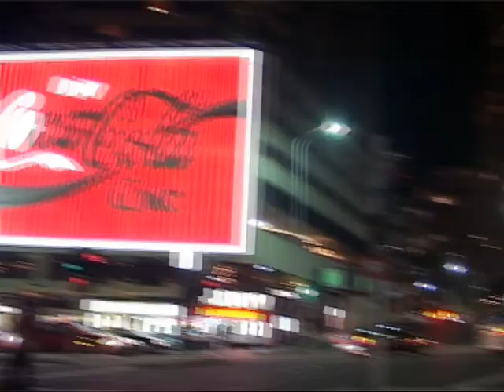The Rock Building Society -- Your Money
When Junior was given the task of compelling Central Queenslanders to stick with their local building society, The Rock, instead of putting their money into southern banks, this was the commercial we came back with.